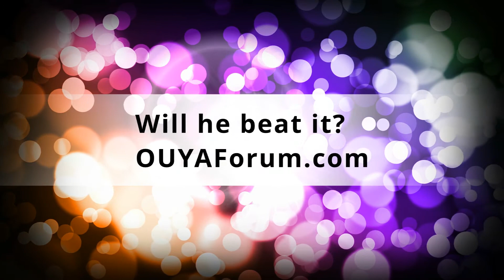Will he beat it? - Episode 4: Double Dragon Trilogy (OUYA)